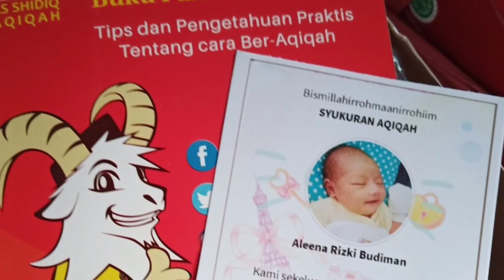MOMENT KEHAMILAN ANAK PERTAMAKU